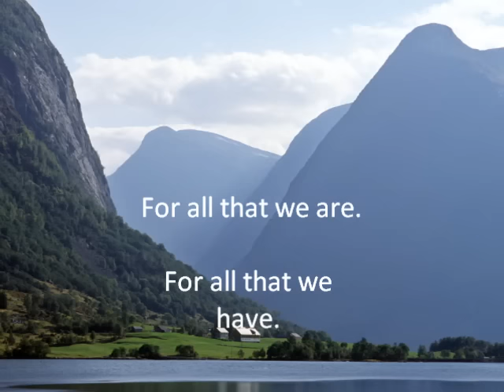Serving Norwegian military girls!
A tribute to our proud, sexy, and free women!